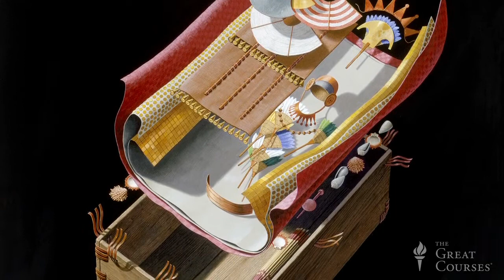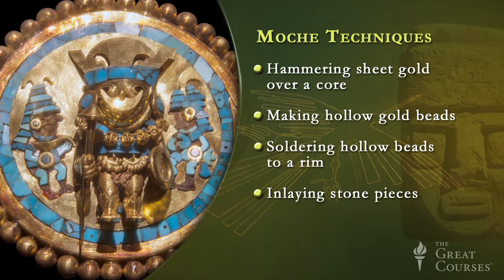30 Masterpieces of the Ancient World #32 Moche Earspools Miniature Masterpieces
Taught by Professor Diana K. McDonald | 30 min | Categories: Music & Fine Arts

Go inside the Moche society in ancient Peru and marvel at the beautiful metal jewelry discovered in the Sipan tombs. Beyond the beauty and the sophisticated metalwork of the Moche earspools, the tomb of Sipan gives us a window into Moche society-including sacrificial ceremonies once believed to be purely mythical.